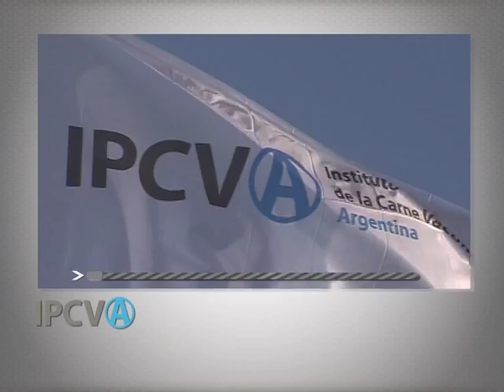412 - "Balance de su gestión", Gonzalo Álvarez Maldonado (04/12/2015)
412 - "Balance de su gestión", Gonzalo Álvarez Maldonado, Presidente del IPCVA,  emitido el 04/12/2015 en Canal Rural.